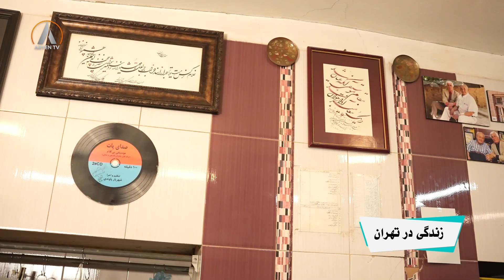ZNDAGI DAR TAHRAN 01 08 2024 زندگی در تهران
زندگی در تهران
مجری: هاوژین مطفری
میهمان: محمد رضا ژالە- هنرمند